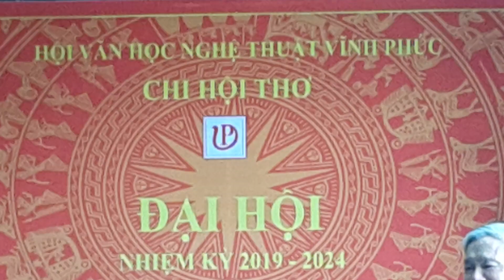Đại Hội Chi Hội THƠ Hội VHNT Vĩnh Phúc Nhiệm Kỳ 2019 - 2024 Những Ý Kiến Đóng Góp Tâm Huyết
Thơ | Đại Hội Chi Hội THƠ Hội VHNT Vĩnh Phúc Nhiệm Kỳ 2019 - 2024 Những Ý Kiến Đóng Góp Tâm Huyết
Để nhận được  những giá tri chia sẻ hữu ích trong cuộc sống, những hình ảnh đẹp, những bài dân ca tuyệt vời, những bài thơ của chính tác giả.
➤ Đừng quên LIKE và COMMENT cảm xúc của bạn sau khi xem video kênh Lưu Thế Quyền bạn  nhé!
► Kênh video Lưu Thế Quyền rất hân hạnh được phục vụ quý vị!
► Một lần nữa xin cảm ơn quý vị và các bạn.